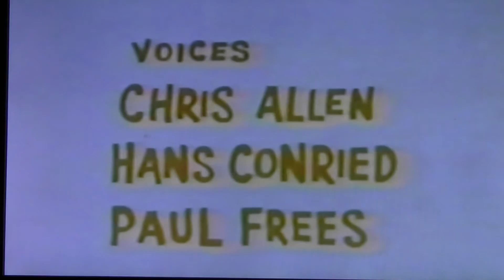Jay Ward's Hoppity Hooper - Ep. 24 Detective Agency Pt. 4 (1964)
Pt. 4/4